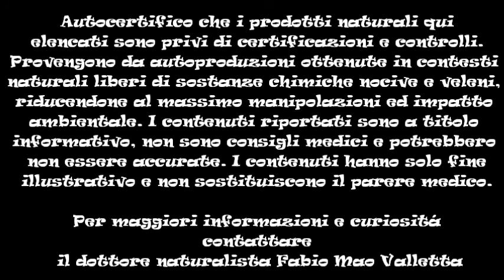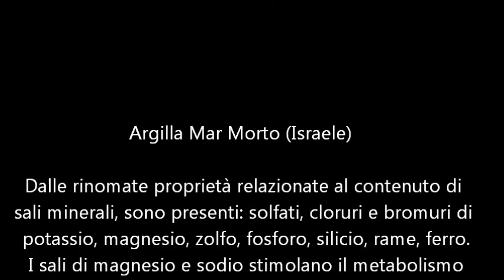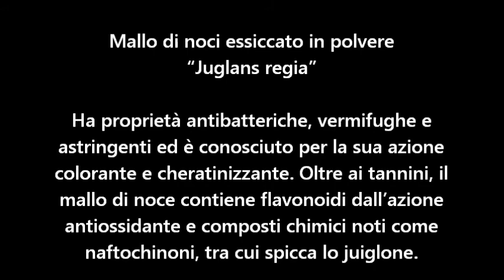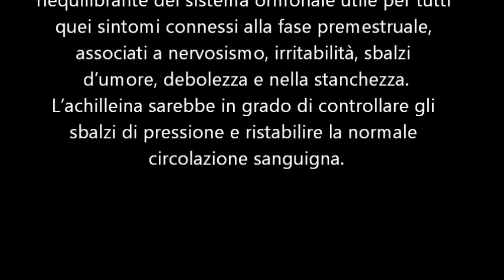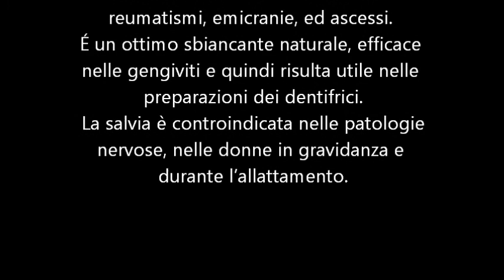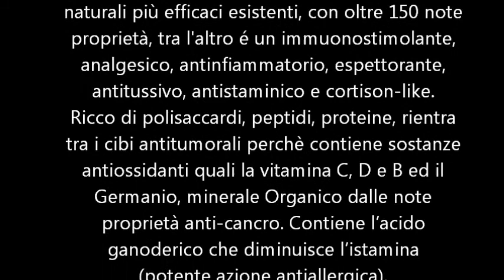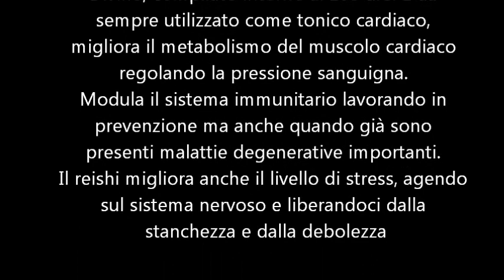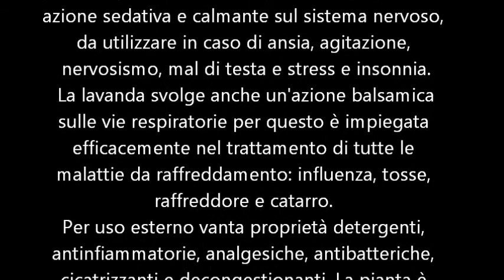NaturalMao's products 2020. Liqueurs, tinctures and natural products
NaturalMao's products 2020. liqueur tinctures and natural
Prodotti NaturalMao 2019-20. Liquori tinture e prodotti naturali; Autoproduzioni libere da veleni, del dottore naturalista Fabio Mao Valletta
Licores y productos naturales 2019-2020. Autoproducciónes libres de venenos del doctor naturalista Fabio Mao Valletta
Self-production of liqueurs and natural products free of poisons by naturalist Fabio Mao Valletta